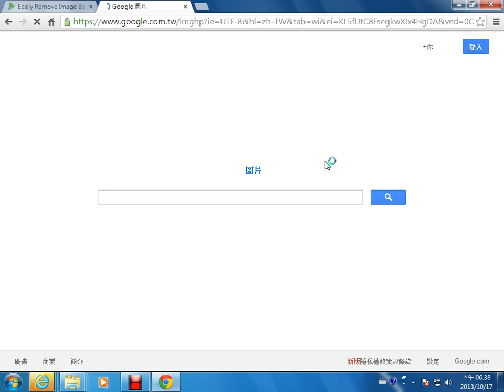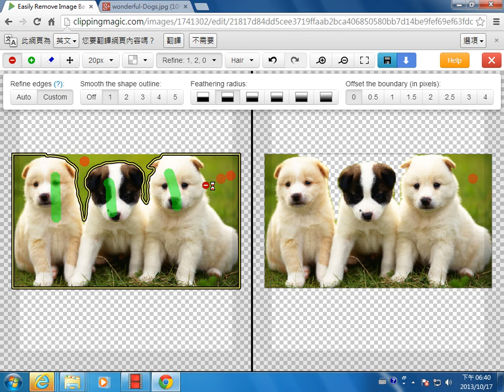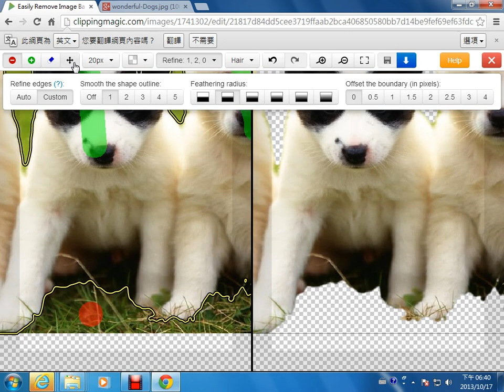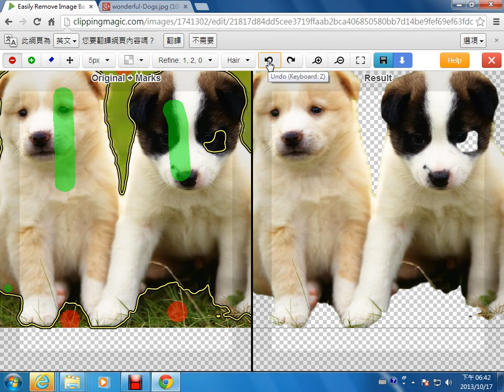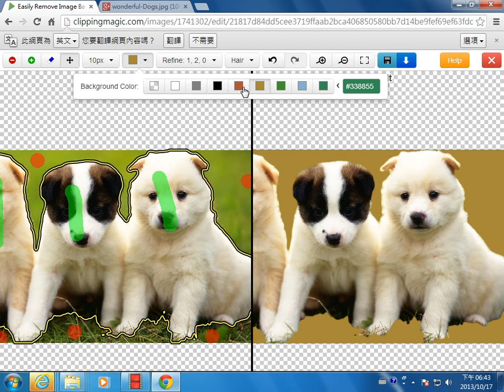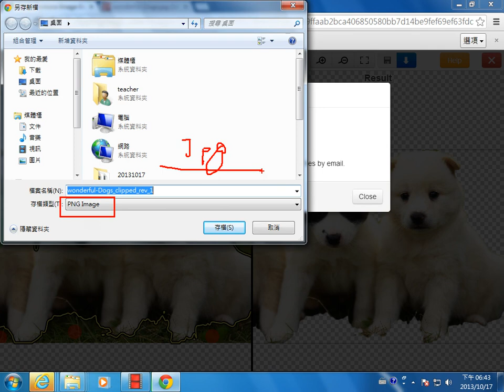01ClippingMagic線上圖片去背服務介紹